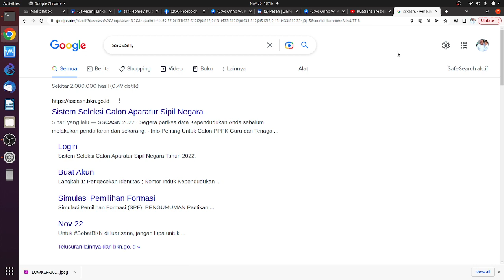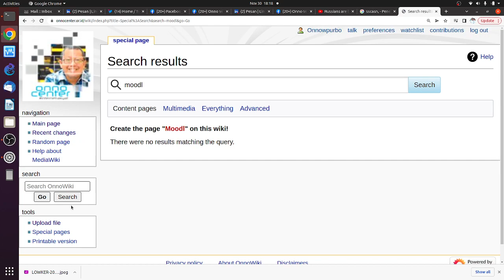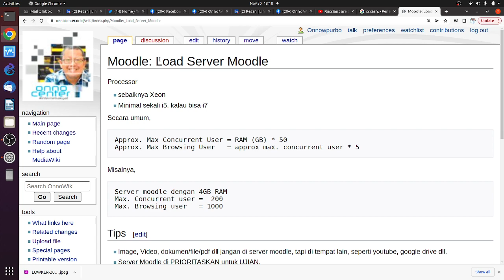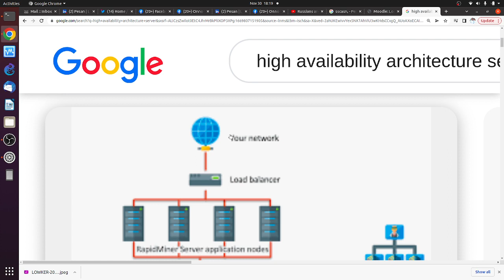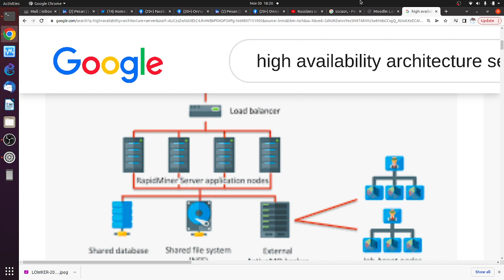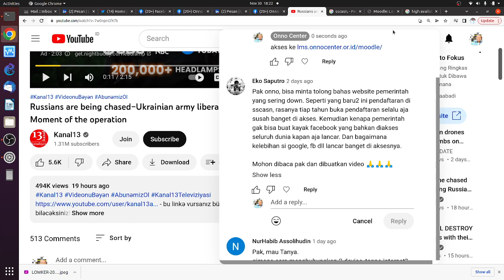OWP 20221130 mengapa server pemerintah lemot dan suka down